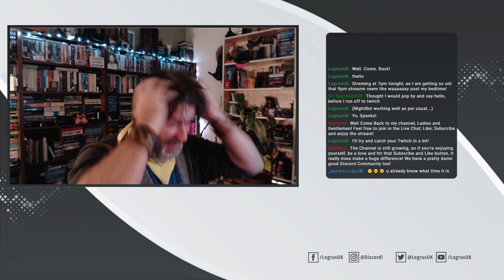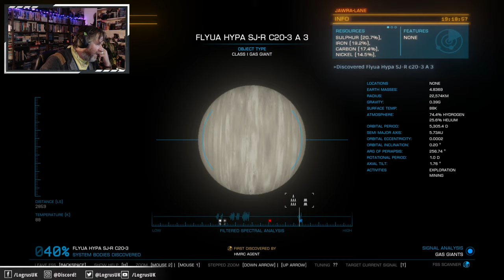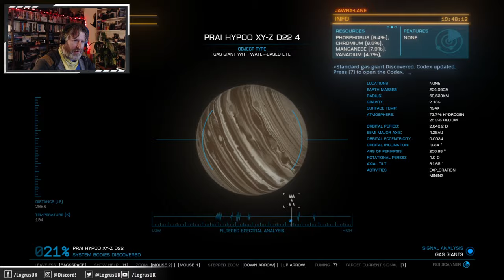Monday Night Elite - Odyssey - Journey to Colonia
Monday Night Elite (Odyssey) is back, Baby!

We continue our journey in the blackness of space. First stop: a black hole (!), then some Neutron Star jumps to a glorious-looking blue Nebula!

We find some interesting planets and other bits on our travels. Back in the black!

Thanks to all of those that dropped by to say hello, especially Mickey Jaibs, AV and 6Double6 and as always thanks to all of my Moderators for always doing a damn fine job in the Live Chat and for the Channel and Community as a whole!
Timestamps:

Intro: 0:00
Well Come Back & Overview:
Black Hole!: 4:00
Re-plotting and Offski: 11:37
Neutron Star #1: 20:32
2G Large Mountain Ice World Landing + FF: 36:42
Entering Galactic Sector "Temple": 46:18
Neutron Star #2: 1:00:00
Approaching the Nebula: 1:03:02
In & Around the Nebula: 1:39:55
Neutron Star #3: 1:52:28
Young Star System: 2:10:50
Two Bright Ladies: 2:19:16
Outro: 2:22:22
Support & Social - Join the Community:

9pm Streams (If Scheduled on YT):

Monday Night Elite
Wednesday Night Surprise!